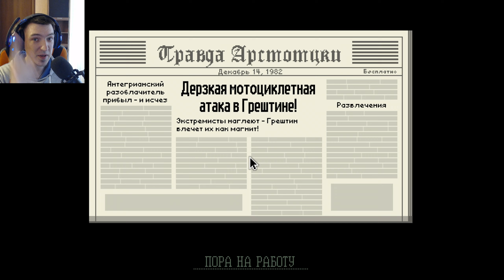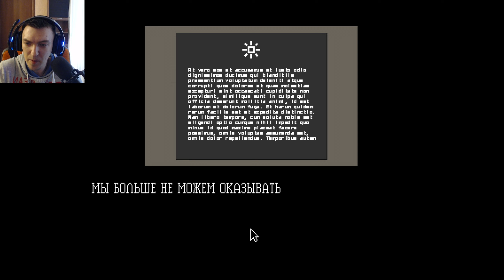МЫ АРЕСТОВАНЫ ►Papers Please [Прохождение игры #9]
Прохождение игры Papers Please [Пейперс Плиз] на канале Бояра play.
СЛАВА АРСТОЦКЕ!

   Проходим Papers Please [Бумажки, пожалуйста] в первый раз. Симулятор пограничника на границе! Проверяем документики и выживаем в суровой Арстоцке! Сохраняем семью и свое благополучие! Погнали?
Ежик подставил нас и попросил убить киллера, за что нас посадили в тюрьму. Концовка 20 из 40.
Papers, Please (с англ. — «Документы, пожалуйста») — компьютерная игра в жанре головоломка, созданная независимым разработчиком Лукасом Поупом и выпущенная 8 августа 2013 года для платформ Windows и Mac OS X через систему цифровой дистрибуции Steam. 12 февраля 2014 года стала доступна версия игры для Linux, а 12 декабря вышла версия игры для iOS (доступна только для iPad).
Действия игры происходят в 1982 году на контрольно-пропускном пункте в вымышленном государстве под названием Арстотцка. Главный герой побеждает в лотерее рабочих мест и получает работу сотрудника пограничного контроля миграционной службы. Каждый игровой день игрок проверяет документы у мигрантов, которые заходят на КПП по очереди и пытаются попасть на территорию Арстотцки. Задача игрока — проверять их на подлинность и соответствие всем правилам, которые игрок получает от руководства каждый рабочий день. Чем больше людей обслужит игрок, тем больше он заработает кредитов — внутриигровой валюты. В конце каждого дня игрок выбирает, на что ему потратить заработанные кредиты.
После путешествий по Азии со своей женой Лукасу пришла идея о том, что работу сотрудника иммиграционной службы можно превратить в забавную игру (с) Wiki